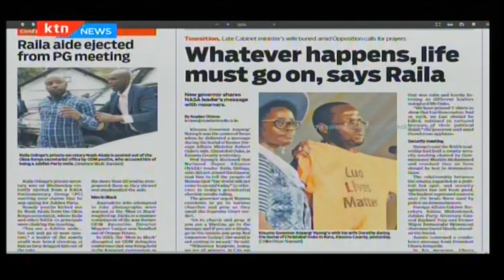You have two years to use your current passport as Kenya switches to E-Passport